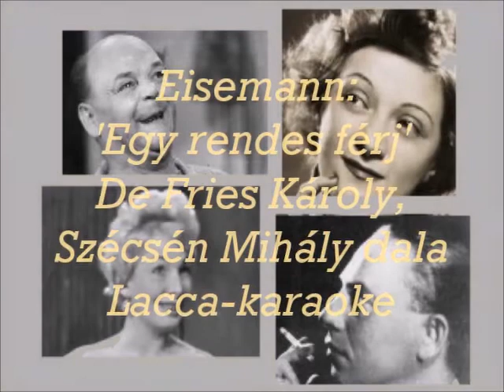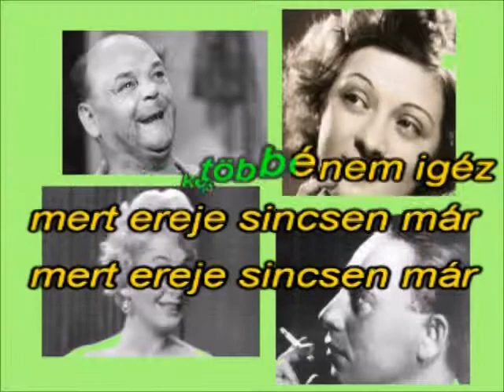Egy rendes férj - karaoke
Eisemann: 'Egy rendes férj' - Zeneszerzö: De Fries Károly - Szövegíró: Szécsén Mihály